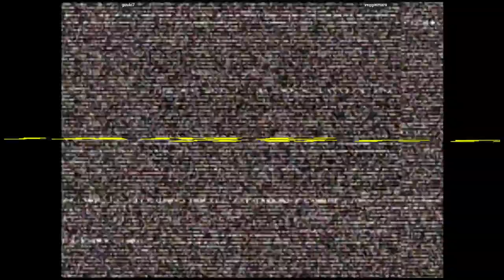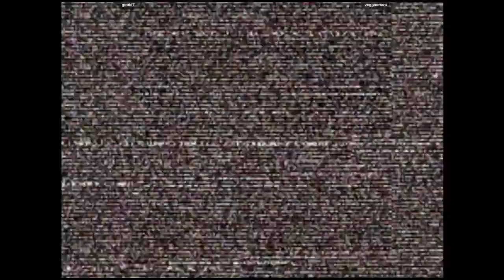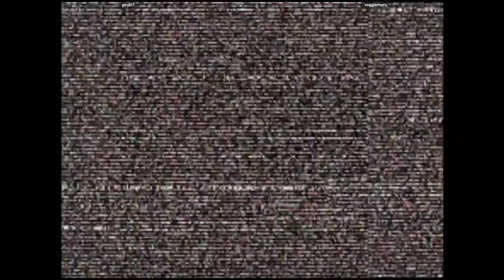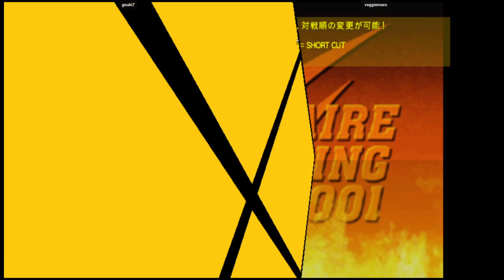CVS2 - gouki7 VS veggiemaru | 🇺🇸🇺🇸 Fightcade2